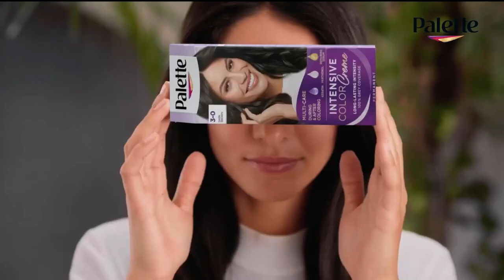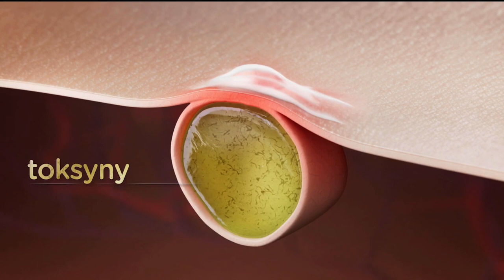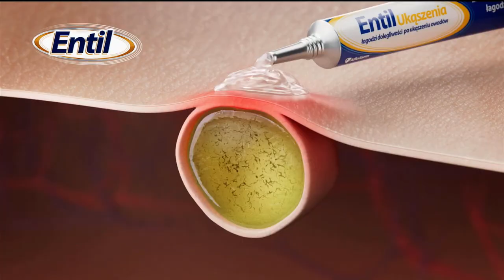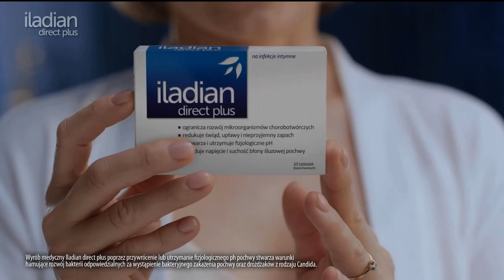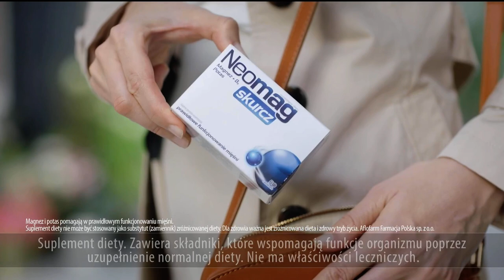Polsat Café (Poland) - Continuity (July 3, 2024)